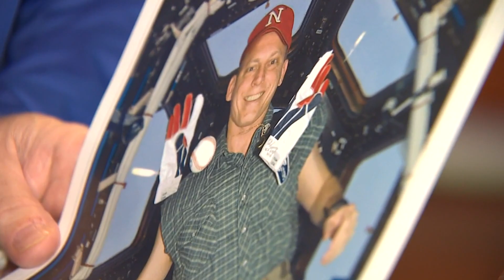US renews International Space Station contract through 2030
The U.S. has no plans for a new space station to orbit the Earth, but NASA is working with other companies to develop ways to integrate modules with the ISS.